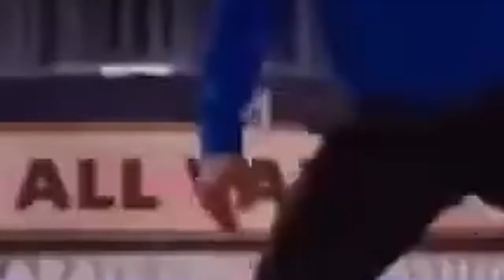Cobra Kai Eagle Fang - Bite like an eagle